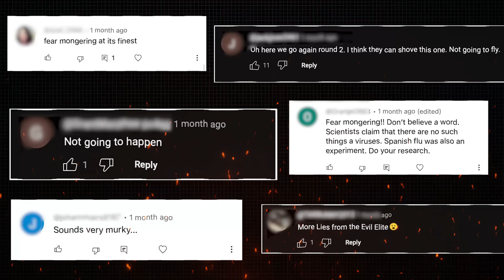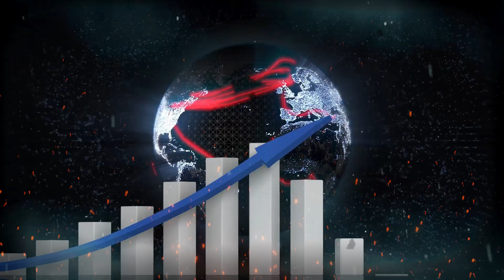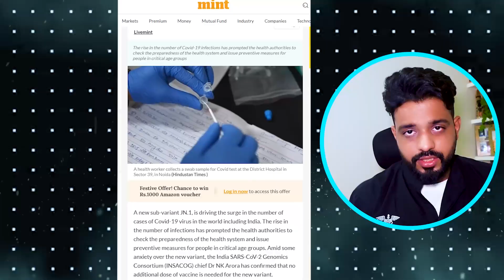COVID IS BACK!! - Everything you need to know.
Is COVID Back? The JN-1 Variant Explained

How to take care of yourself in an Pandemic

This video dives into the recent rise of the JN-1 variant of COVID-19, which has caused concern in India.

 Here's what you'll learn:

What is the JN-1 variant and how did it originate?
How does it differ from the Omicron variant?
What are the symptoms of JN-1?
Is there a reason to be scared?
Do I need a booster shot?
What can I do to stay safe?

Dr. Vedant Murkey breaks down the complex topic of JN-1 in an easy-to-understand way, providing you with the information you need to make informed decisions about your health.

 Key points covered in the video:

JN-1 is a mutated version of the Omicron variant that emerged in India in December 2023.
It can bypass the immune system to some extent, leading to concerns about its spread.
However, evidence suggests that JN-1 causes mostly mild symptoms, especially in vaccinated individuals.
Deaths associated with JN-1 have primarily occurred in people with comorbidities.
The World Health Organization (WHO) considers the overall risk posed by JN-1 to be low, but further research is ongoing.
Dr. Vedant Murkey recommends taking precautions such as wearing a mask in crowded places and practicing good hygiene.
And most important "Don't Panic!"
Booster shots are not currently mandatory for JN-1, but Dr. Vedant Murkey recommends them as a precautionary measure.
Watch this video to get the latest information on JN-1 and stay informed about your health!